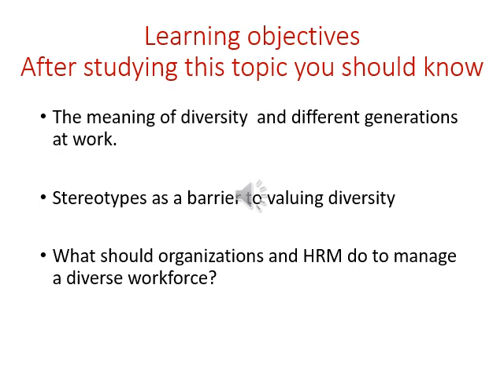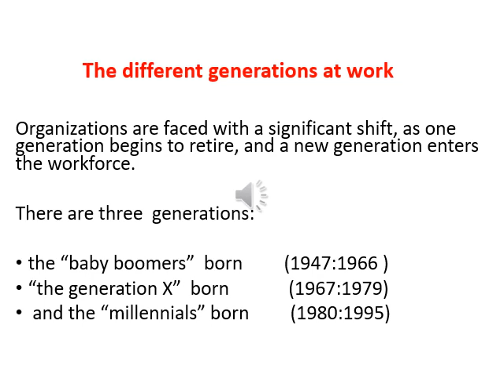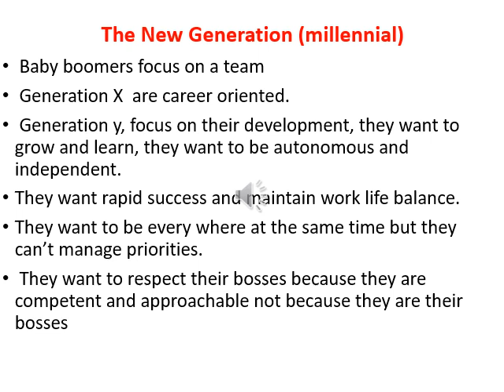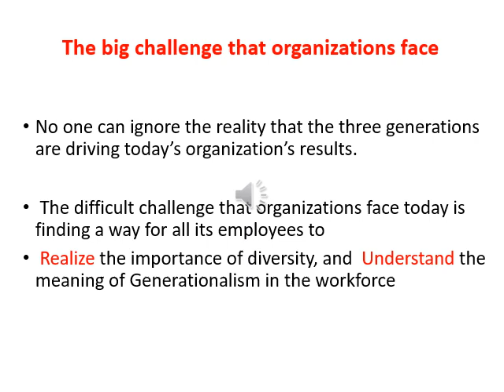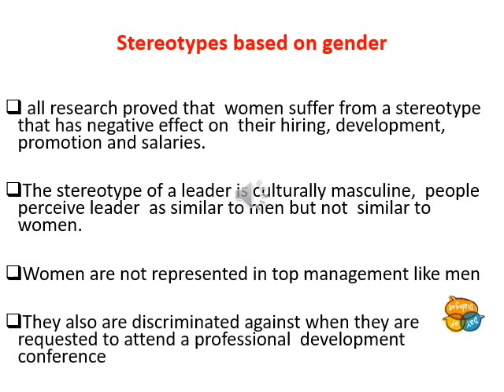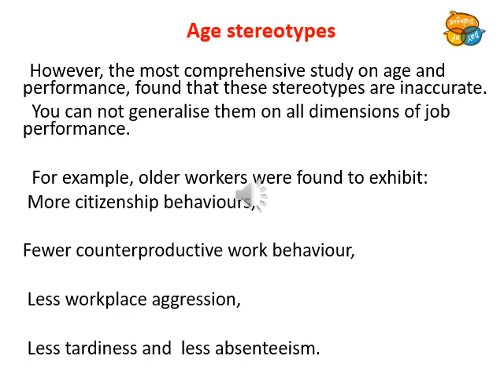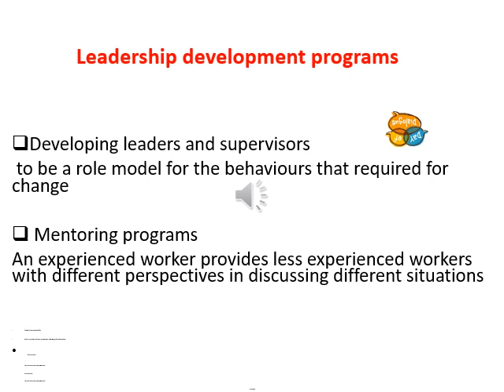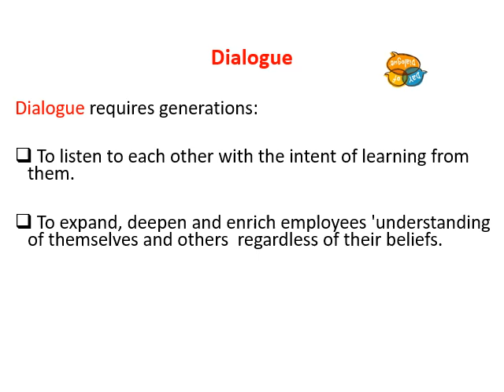تخصص موارد بشرية (1) - الاتجاهات الحديثة فى ادارة الموارد البشرية - د/ أماني درويش - 02